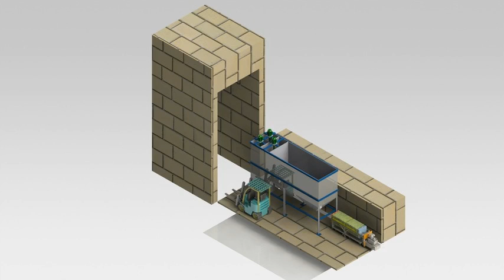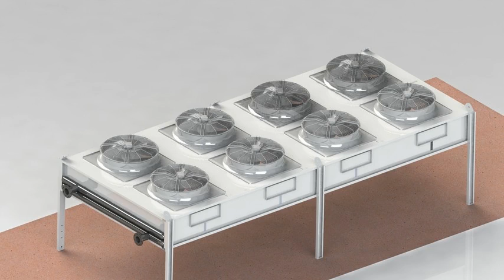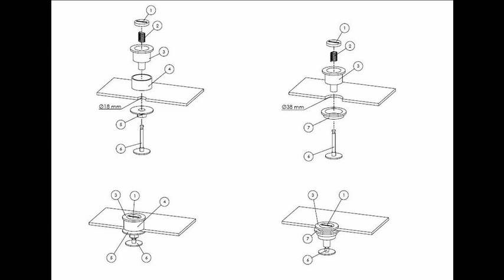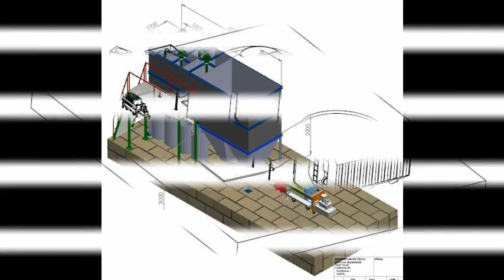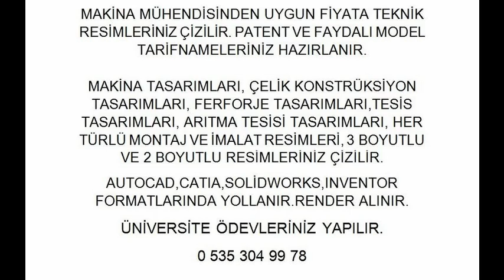Matbaa, Ajans,Grafikerler için Teknik Resim Hizmetleri, Teknik Resim Çizimi, 3D çizim, 2D çizim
Mevcut üretimlerinizin, kağıt üzerindeki çizimlerinizin (Makine, kalıp, aparat gibi montajlı ekipmanların) bilgisayar ortamında modellenmesi ve montaj resimlerinin oluşturulması,
Montajlı ekipmanların;
• Montaj sırasının resim üzerinde gösterilmesi (montajlı ve numaralandırılmış 3D modeller ile 2D resimler),
• Montajlı parçaların (yedek parça, kurulum, kullanma klavuzu v.b.) patlatılmış (demontaj) resimlerinin hazırlanması (3D modeller ile 2D resimler),
• Montaj sırasının resim üzerinde gösterilmesi (patlatılmış ve numaralandırılmış),
• Resim listesinin oluşturulması (montaj antedinde),
• Parça detay resimleri (Teknik resim kurallarına uygun imalat resimlerinin çizilmesi),
Ayrıca;
• Çeşitli Grafik tasarımları (logo, katalog, broşür, kartvizit v.b.), ürünlerin bilgisayar ortamında gerçekçi fotoğraflarının çekimi,
• Özel parça ve ekipmanlarınızın teknik resim kurallarına uygun imalat resimlerinin çizilmesi, (kam v.b.)
• CE / TSE / TSEK / PATENT başvurularına uygun teknik resimlerin çizilmesi,
• Çelik konstrüksiyon projelerin parça kesim boylarının çıkartılması (lazer, optik, testere kesim boyları)
Bütün bu resimleri ve çalışmaları her bilgisayarda açılabilcek .pdf formatı haline getirilip, resimlerin linklenmiş olduğu aynı zamanda da ürün fiyat listesi oluşturmada kullanabileceğiniz Microsoft Office Excel dosyası halinde ürün parça listesinin teslimi,

Solidworks, Autocad, Catia , Autodesk Inventor
Matbaa, Ajans,Grafikerler için Teknik Resim Hizmetleri

Ürün kutuları (otomotiv, beyaz eşya, teknik malzeme yedek parçaları ) üstüne yapıştırmak için 2D ve 3D teknik resimleri çizilir, Katalog resimleri, teklif resimleri

Kurulum klavuzları, Kullanım klavuzları, Patent - Faydalı Model - Endüstriyel Tasarım Resimleri

Üretmek istediğiniz makina ve aletlerin teknik imalat resimlerini uluslararası standartlara uygun olarak size sunuyoruz.

Teknik Resim Çizimi

Ürünlerinizin teknik resim standartlarına uygun imalat resimlerinin çizilmesi.
CE işaretlemesi, TSE ve patent için uygun teknik resim çizimi.
Mevcut her türlü çizim ve projelerinizin bilgisayar ortamına aktarılması.
Mevcut teknik resimleriniz üzerinde revizyon ve yenileme

Montaj Resmi Çizimi

Ürünlerinizin birleşik haldeki resimlerinin çizimi.
Montaj sırasının resim üzerinde gösterilmesi (Numaralandırma).
Parça listesinin oluşturulması (antet).
Hangi parçanın nereye takılacağını gösteren patlamış (demonte) montaj resmi çizimi.

Kurulum (montaj) Kılavuzu ve Kullanım Kılavuzu Hazırlama

Ürünlerinize ait kurulum veya kullanım kılavuzları hazırlamak için gerekli çizimler.
Ürün fiyat listesi oluşturmada kullanabileceğiniz çizimler.
Katalog, kullanma klavuzu, teknik kitap çalışmaları ile ilgili çizim ve dokümanların hazırlanması
Patent , Faydalı Model başvuruları için teknik resim çizimleri

Ümraniye, Ataşehir, Kadıköy, Kartal , Sultanbeyli, Tuzla, Aydınlı, Orhanlı, Tepeören, Kurtköy, Gebze

AHŞAP , MOBİLYA CNC İŞLEMELERİNİZ İÇİN İSTEDİĞİNİZ 3 D CAD DATA ÇİZİMLERİNİZ, TEKNİK RESİMLERİNİZ KISA SÜREDE YAPILIR, İSTEDİĞİNİZ FORMATTA (IGES , STEP, PARASOLID) MAİL YOLUYLA YOLLANIR.